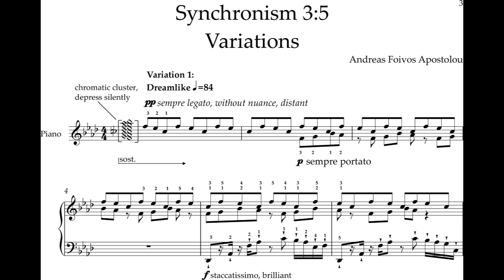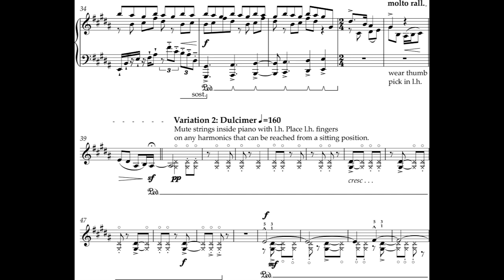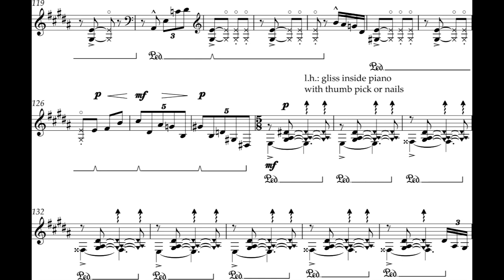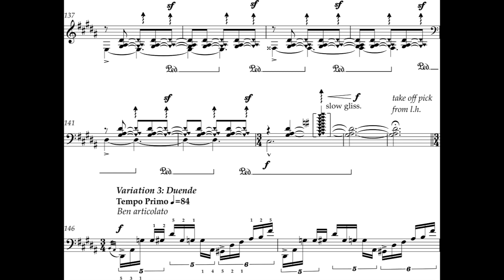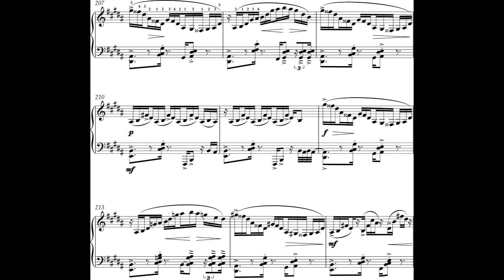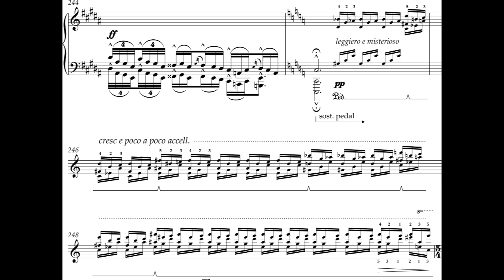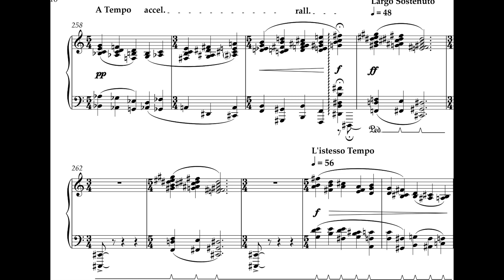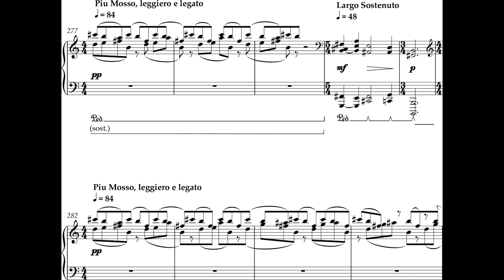Andreas Foivos Apostolou - Synchronism 3:5 (Variations) for Piano (2019) [Score-Video]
Andreas Foivos Apostolou - Synchronism 3:5 (Variations) for Piano (2019)

Andreas Foivos Apostolou, piano